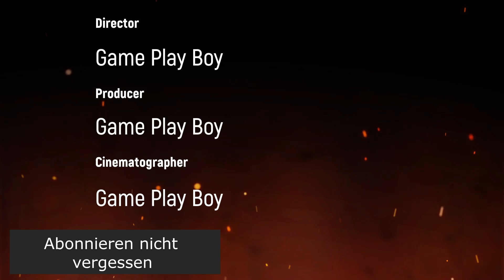C&C3: Tiberium Wars 1vs1 Gameplayboy (GDI) Vs BRUTAL CPU (GDI) Map Arena